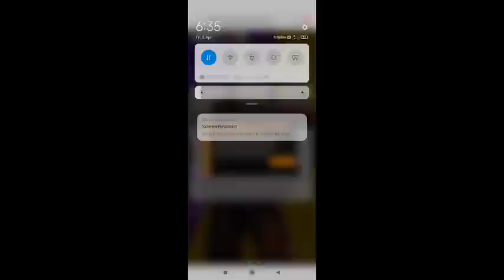Today redeem code limited time only free fire